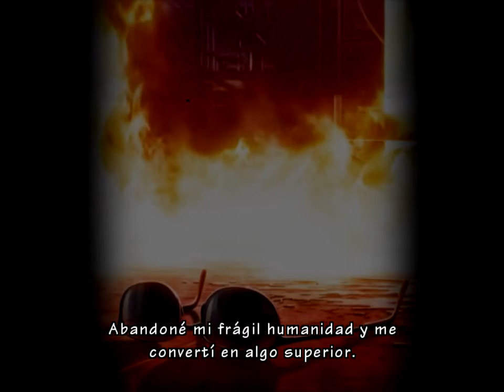Resident Evil: Umbrella Chronicles - Chapter 2 - Stage 3 (RE 1) Way B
Finally I am uploading RE:UC playthroughs...
Hard mode.
All weapons upgraded to level 5 (infinity ammo).
I was worried about lagging the game while playing and record it, but no, it was good...
so uploading this.
sometimes there will be videos with the same stage just to show you the other ways (way A or B) in the game...
sorry for being a bit laggy the cinematics and the sound on it...
Well enjoy...
Resident evil 1 story
Chris and Jill story